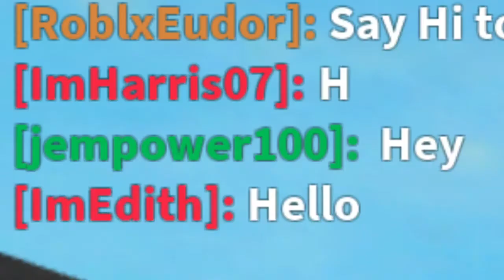Meeting my friends! #2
Background Music Including:

Tobu and Jim Yosef - Miracle